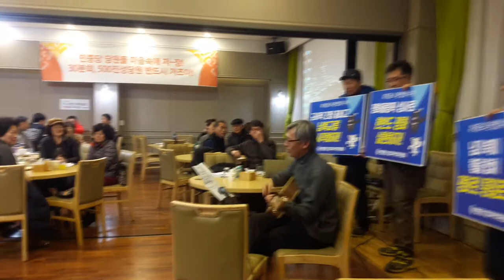자통분회....민중당경주지역위원회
2018.2.3 민중당경주지역위원회 당원총회및 출범식에서 자통분회장기자랑(?)...